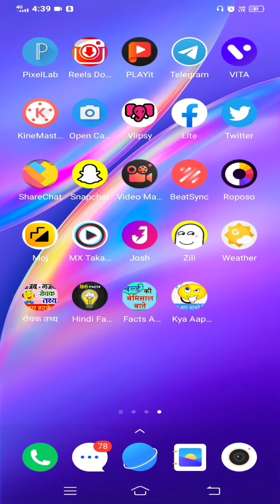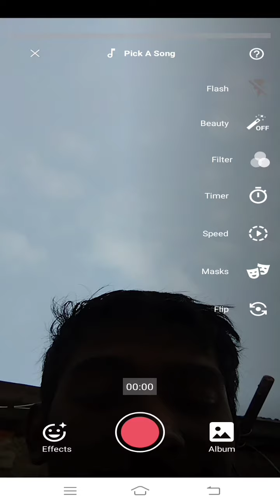josh app par live ka option kaise laye ? how to enable Live option on josh app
josh app par live ka kaise ?
how to enable Live option on josh app
hello friends aaj hum baat karne wala hai ke aap kis thara se josh app par live aa sakta hai ye vedio ko like kare comment kare share and support subscribe kare 🙏🙏🙏
koi problem ho toh 👇👇👇👇👇

Josh app par live kaise kare
2.how enable live option on Josh app
3Josh app par live ka option kaise enable kare
4josh app me live kaise aaye
5Josh app live option
6Josh app
7Josh app par live kaise karte hai
8 how to enable live option in Josh app